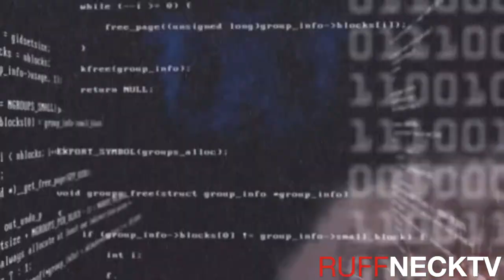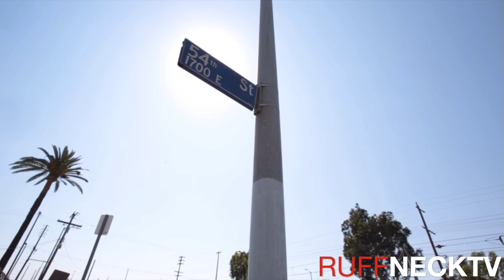Pueblo Bishop Bloods | The Run Down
Follow me on everything @RUFFNECKTV